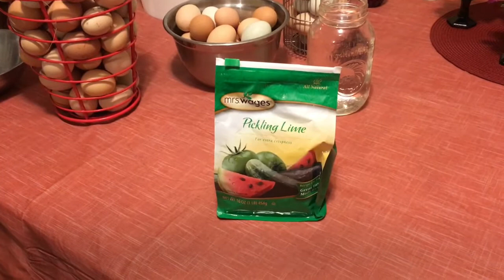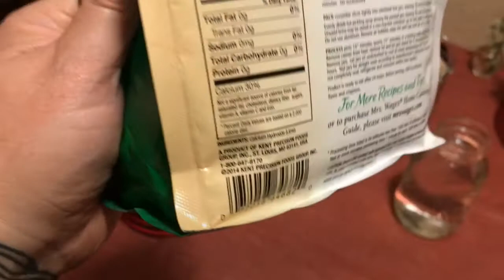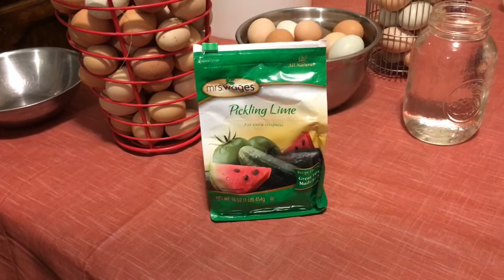Egg Preservation With Waterglassing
Long term, non refrigerated, egg preservation using hydrated lime, and water. This method, cannot be used with store bought eggs. Use only farm fresh eggs, that have the bloom intact. Do not wash eggs, prior to preserving. Do not use soiled eggs.

These are links, to the two channels, who covered water glassing.